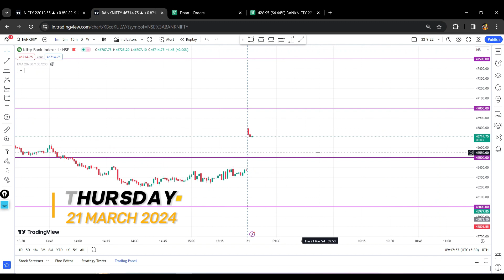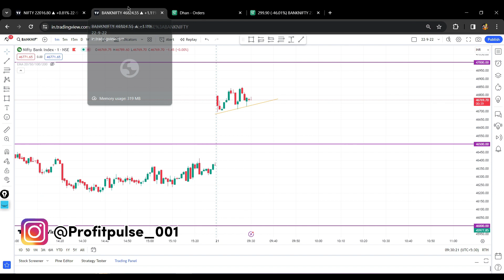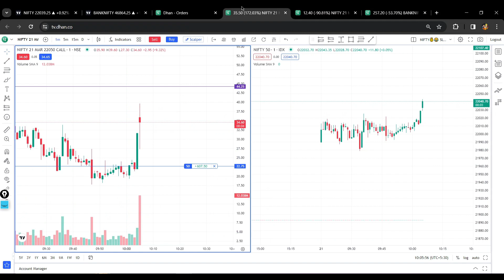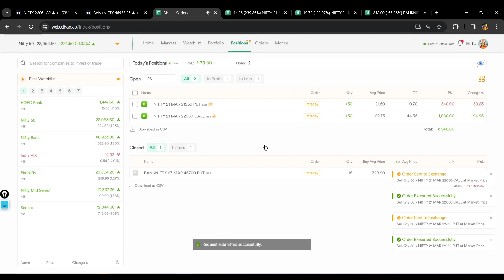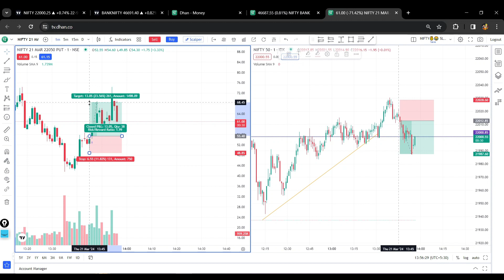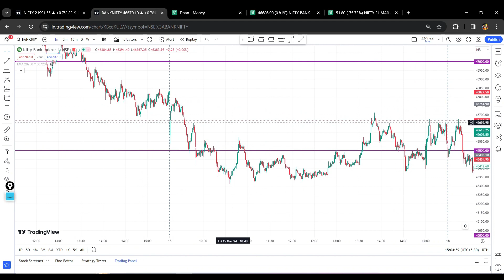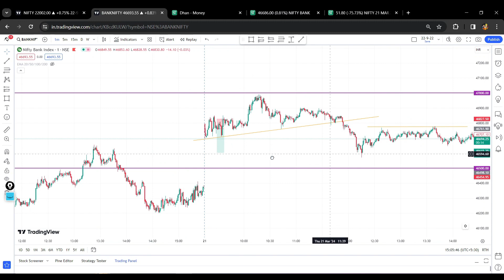+600 PROFIT | SL HUNTING |Profit Pulse |21 March2024| BANKNIFTY Options trading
Profit in Intraday trading of banknifty options.

Investment in stock market is risky. And trading stocks, futures/options is more riskier than other segments. The risk of loss in stock market can be substantial.

If any person or individual or group uses my analysis/view/information provided on the YouTube channel, Telegram, Instagram or other social media platforms to trade or invest, then I will not be responsible for any of his/her loss or profit.

Moreover, I am not SEBI registered. So, before making any financial decision of trading or investing in stock market, please do your own analysis and consult your financial advisor.

- Profit Pulse

9 out of 10 individual traders in equity Futures and Options Segment, incurred net losses.

Source: SEBI study dated January 25, 2023 on “Analysis of Profit and Loss
of Individual Traders dealing in equity Futures and Options (F&O) Segment”,
wherein Aggregate Level findings are based on annual Profit/Loss
incurred by individual traders in equity F&O during FY 2021-22.
Transcript